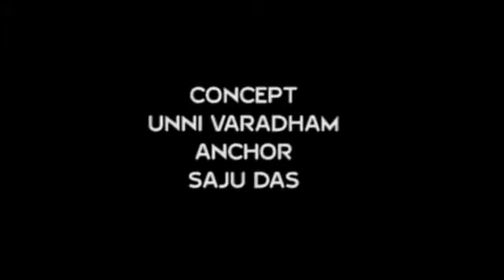ART OF LIVING